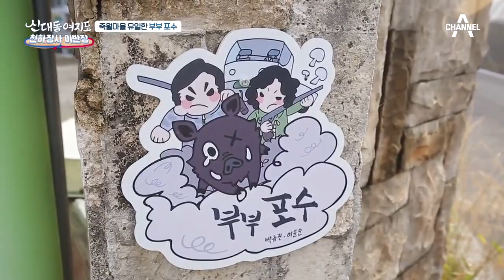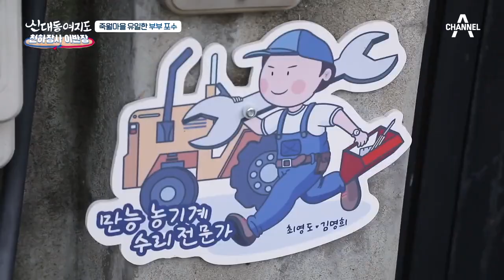개성 넘치는 죽월마을! 엽총으로 멧돼지 잡는 포수 부부가 있다?! | 신대동여지도 356 회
마을 곳곳에 개성이 넘치는 죽월마을!
트렁크에서 등장한 것은.. 진짜 엽총!

'신대동여지도' 매주 일요일 아침 7시 20분 방송